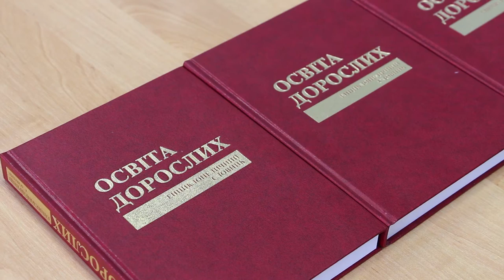Міжнародні дні освіти у ЛДУБЖД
6 жовтня, у Львівському державному університеті безпеки життєдіяльності, у рамках Міжнародних днів освіти дорослих, відбувся круглий стіл «Розвиток громадянських компетентностей дорослих в Україні: проблеми і перспективи».
Участь у його роботі взяли президент Національної академії педагогічних наук України, професор, академік Василь Кремень, ректор Львівського державного університету безпеки життєдіяльності, професор Михайло Козяр, професор Георгій Філіпчук, академік-секретар Відділення професійної освіти і освіти дорослих НАПН, професор, академік Нелля Ничкало, представники DVV International в Україні, адміністрації Президента України та інші.
Одним із найактуальніших завдань  сучасної освіти і виховання в  Україні є створення умов для формування людини-громадянина, для якої демократичне громадянське суспільство є осередком для розкриття її творчих можливостей, задоволення особистих та суспільних інтересів. Це може забезпечити система громадянської освіти, що має на меті  підготовку молоді до активної участі  в житті демократичного суспільства і формування її громадянської компетентності.